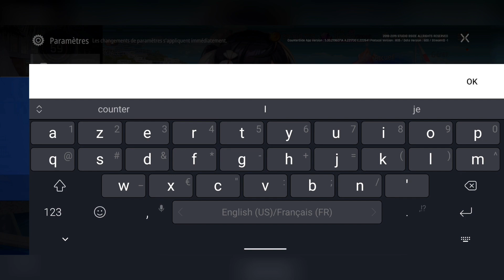LA CHANCE S'AGRIPPE À MOI [CounterSide Global]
Salut les gars session d'invocation sur Awakened Seo Yoon et bonne chance à vous tous 😊

💬 Bienvenue sur cette chaine ou je parle de CounterSide et plein d'autres Gacha.